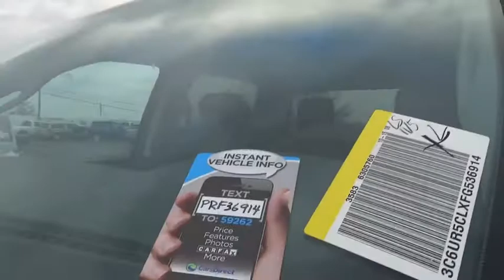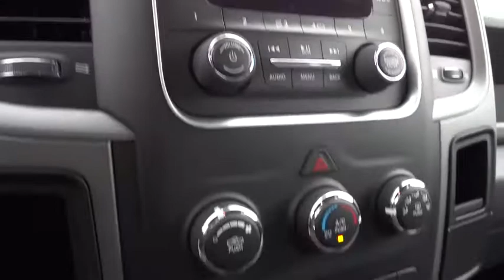2015 Dodge Ram 2500 Columbus, Hilliard, Dublin, London, Springfield, OH FG536914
2015 Dodge Ram 2500

Performance CDJ
1130 Automall Dr.

Trailer Brake Control. Chrome Appearance Group (Bright Front Bumper, Bright Grille, and Bright Rear Bumper), Heavy Duty Snow Plow Prep Group, Popular Equipment Group (1-Yr SiriusXM Radio Service, Front & Rear Floor Mats, Remote Keyless Entry, and SiriusXM Satellite Radio), Ram 2500 Tradesman, Cummins 6.7L I6 Turbodiesel, 6-Speed Automatic, 4WD, Anti-Spin Differential Rear Axle, Clearance Lamps, and Trailer Tow Mirrors. brbrStop clicking the mouse because this 2015 Dodge Ram 2500 is the truck you've been looking to get your hands on. You just simply can't beat a Dodge product. It is nicely equipped with features such as Chrome Appearance Group (Bright Front Bumper, Bright Grille, and Bright Rear Bumper), Heavy Duty Snow Plow Prep Group, Popular Equipment Group (1-Yr SiriusXM Radio Service, Front & Rear Floor Mats, Remote Keyless Entry, and SiriusXM Satellite Radio), 4WD, 6-Speed Automatic, Anti-Spin Differential Rear Axle, Clearance Lamps, Cummins 6.7L I6 Turbodiesel, Ram 2500 Tradesman, Trailer Brake Control, and Trailer Tow Mirrors. Life Time Car Wash Included!